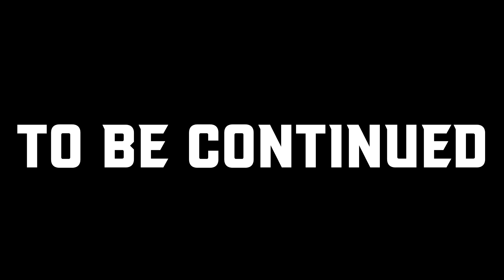WWE 2K22 Custom Story | 76 | Full Closure (Valkyrie Story)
In today's episode, Valkyrie watches from her home in Finland as Dakota Kai and Mandy Rose battle for the NXT Women's Championship! Mandy Rose has Toxic Attraction at ringside, but Dakota does have some tricks up her sleeves as well...